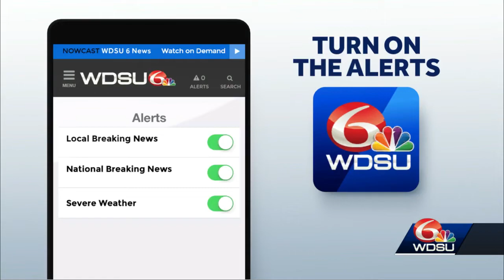Sheriff: Man accused of shooting at St. Tammany deputy in custody